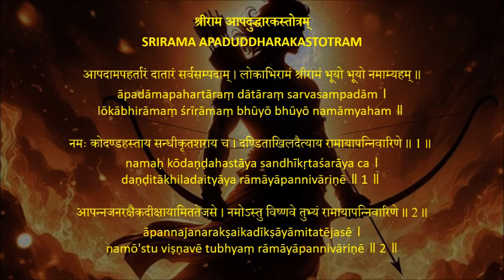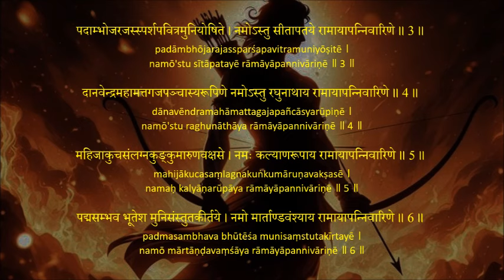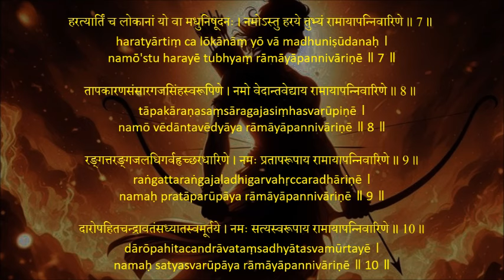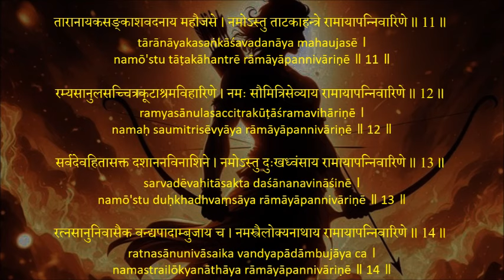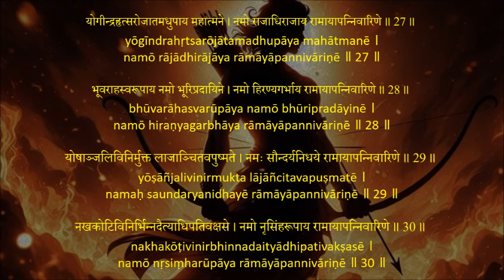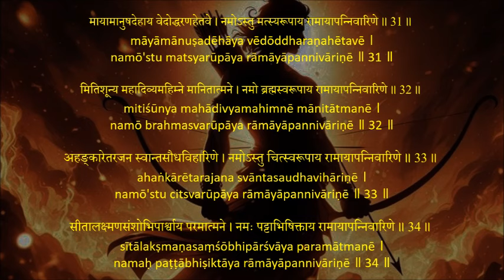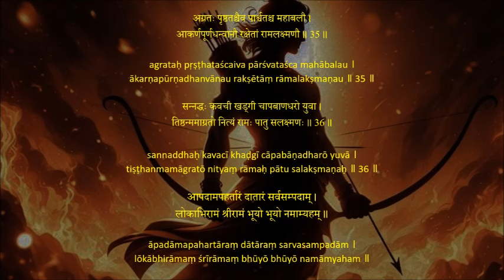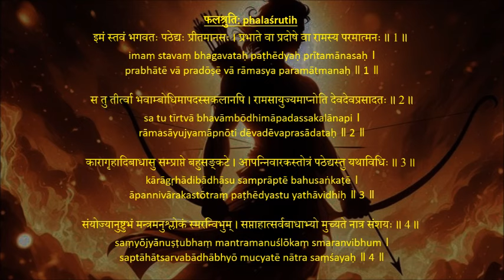Srirama Aapaduddhaaraka Stotram - Vidya Seshan Subbu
Srirama Aapaduddhaaraka Stotram